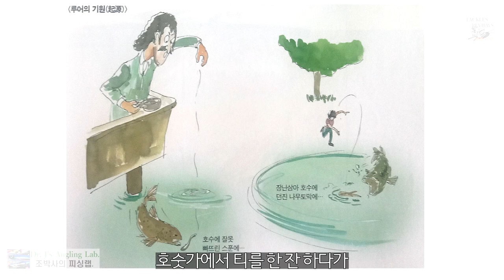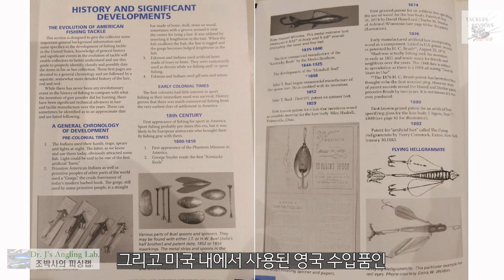루어 이야기(6) 세계 최초의 루어는 무엇? The world's First Lures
어업용이 아닌 취미용 가짜 미끼 중에서 최초로 상품화 된 것은 무엇일까요? 언제 처음 나타났을까요?